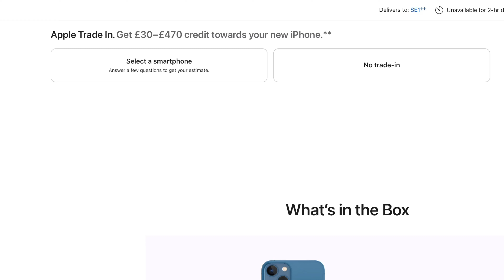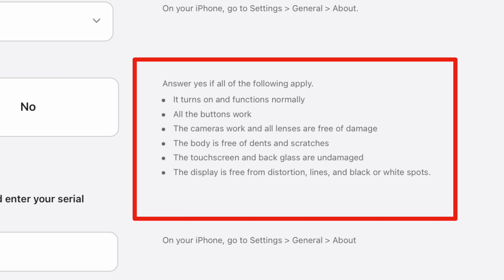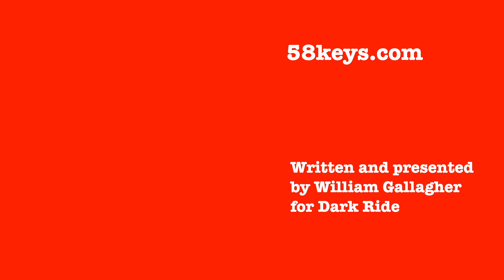How to get the new iPhone 14 on a writer's budget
First of two 58keys this week. The second, out later today, will be all about the benefits of Apple's newly launched devices for us as writers. But first, it's the iPhone 14 that's getting all the attention, here's how to best get one of these costly phones when you're a writer on a budget.

Also: read my book on how any writer can get more done